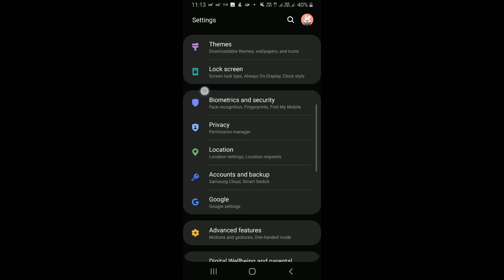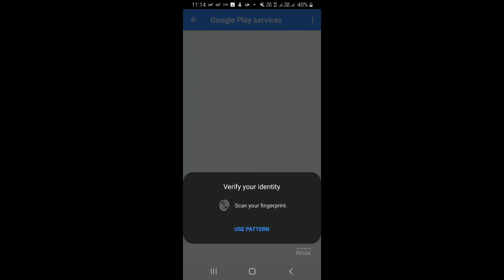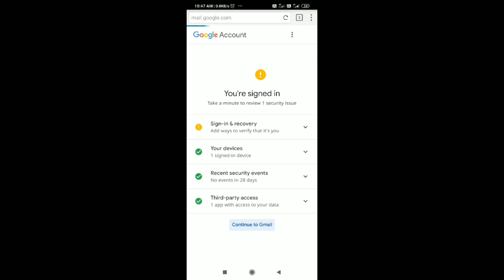Google Account security code | Google security verification code kaise le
Video topic

1, gmail code verification
2, gmail code kya hota hai
3, how to secure gmail account on android phone
4, google verification code for gmail
5,  how to use google verification code for gmail